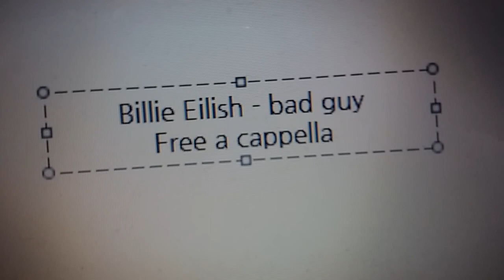Billie Eilish - bad guy Free a cappella フリーアカペラ